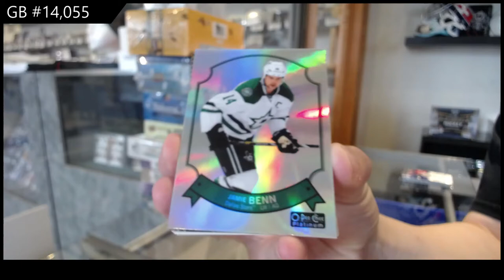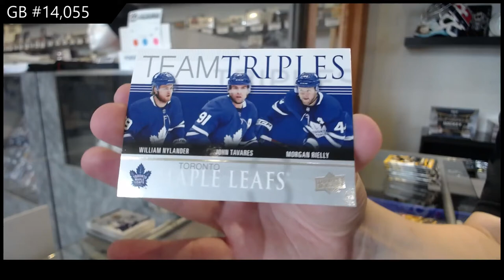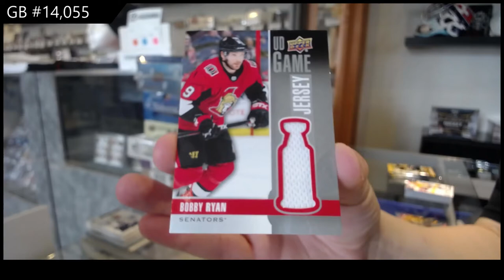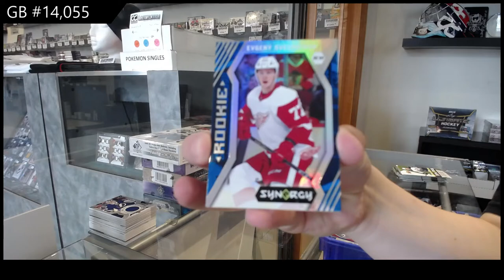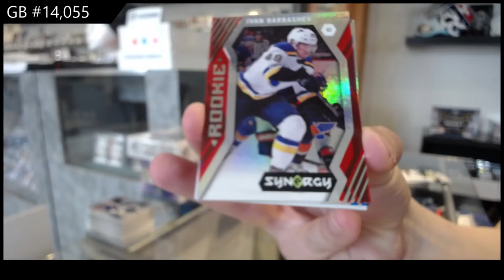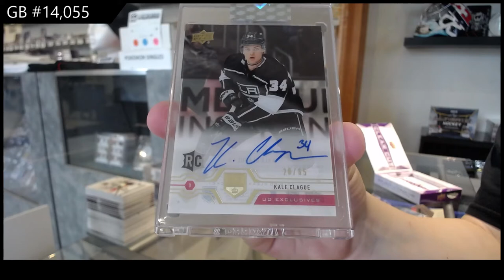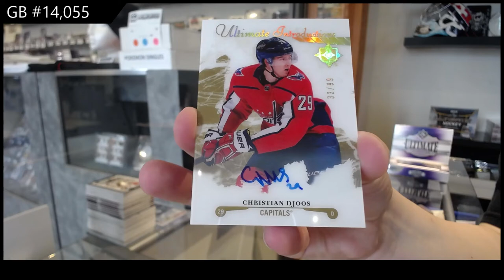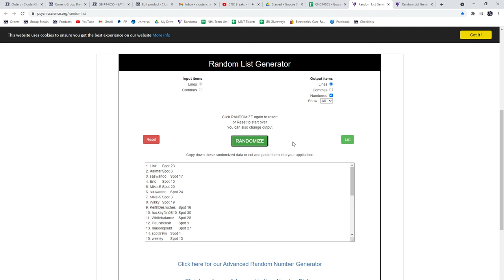Saturday Mix Hockey Box Break With 14,000 Spot Giveaway - C&C GB #14,055